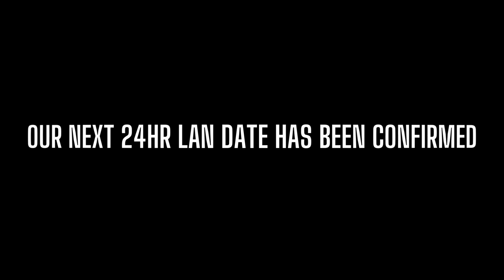Our Next 24HR LAN Date Has Been Confirmed! Join Us on the 26th-27th!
Our next 24HR LAN date has been confirmed! Taking place on the 26th until the 27th of February 2022! Come and join us for a weekend full of gaming, bring your own device, limited seats available! Doors open at 12:00pm